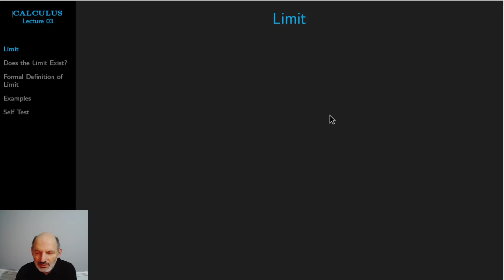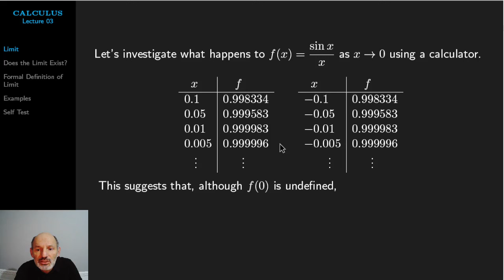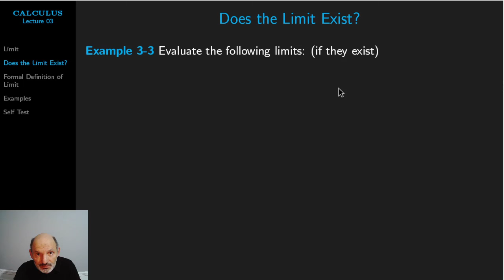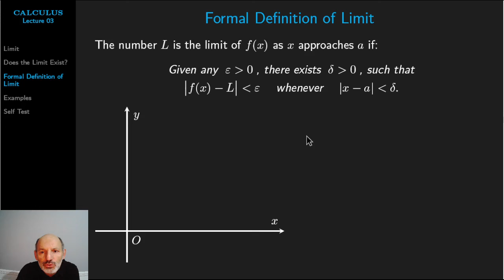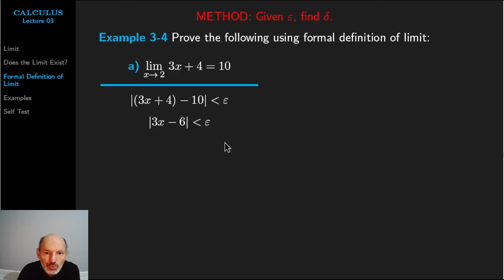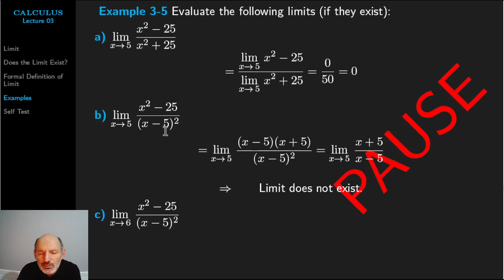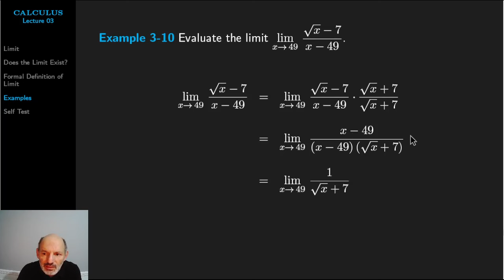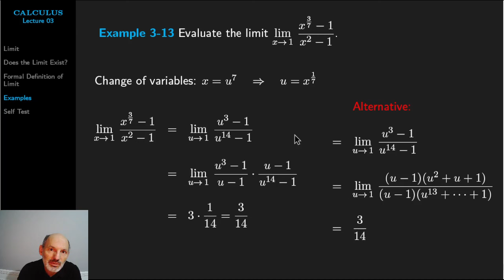Limit'e Giriş (Introduction to Limits)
(Öğretim dili İngilizce olan üniversitelerin öğrencileri için Türkçe anlatım)

CALCULUS - LECTURE 03
Introduction to Limits

Is the statement "Limit is infinity" equivalent to  "Limit does not exist" ?

00:00 Limit - Introduction
09:11 Does the limit exist?
12:54 Formal definition of limit
20:45 Solved examples
30:06 Self test.